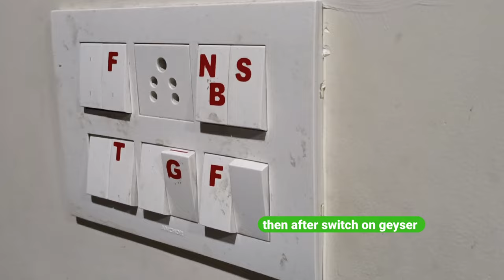how to replace water heater pipe | geyser ke pipe kaise badlen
your queries :- how to replace water heater pipe | geyser ke pipe kaise badlen